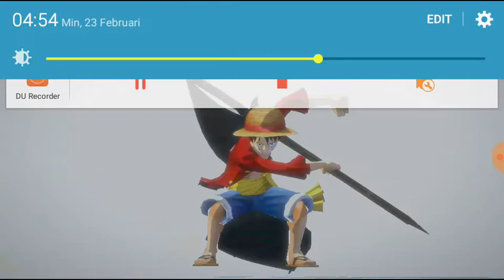[OPBR] Alhamdulillah, Free Multy Day 27 1st Anniversary OPBR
Aditya D.Heart
Indonesian Gamer Support Japan Games
KRCW ign : Heart
OPTC ign : Heart☆♪
OPBR ign : Heart ☆♪